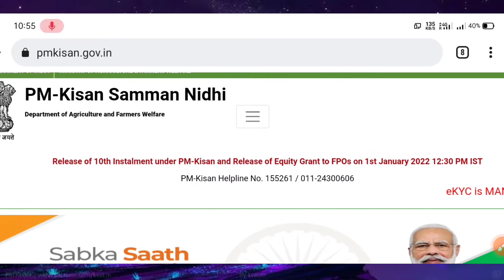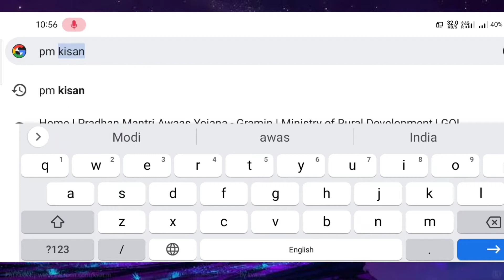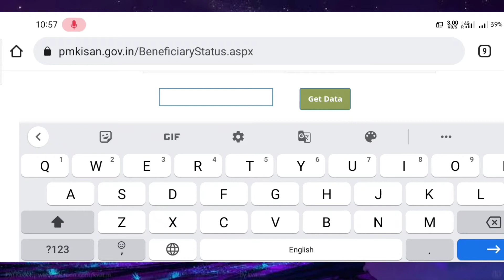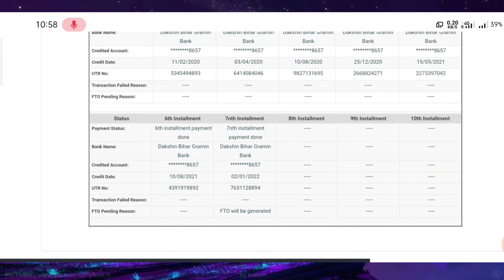How do I check pm Kisan Status 2022?Pm Kisan beneficiary status check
pm kisan beneficiary status check kaise kare 2022

How do I check pm Kisan Status 2021
How do I check my Kisan payment status?

How do I check my PM Kisan beneficiary list?
What is PM Kisan bank account?
How can I check my PM Kisan beneficiary status 2022?
How can I check my Aadhar card balance with Kisan?
pm Kisan beceficiry
pm Kisan check status आधार

ना भूलें